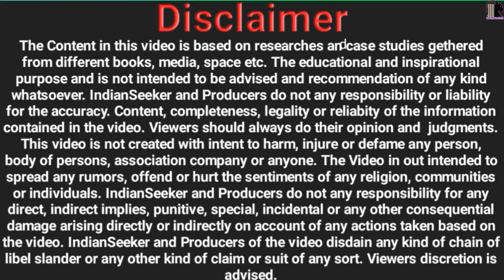Part 7 Shyamchi Aai / श्यामची आई by Sane Guruji Indianseeker marathi audiobook रात्र पाचवी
Shyamchi Aai | श्यामची आई by Sane Guruji | Indianseeker | marathi audiobook

साने गुरुजी यांनी लिहिलेले श्यामची आई हे पुस्तक म्हणजे, आईच्या प्रेममय थोर शिकवणुकीचे सरळ, साध्या व सुंदर संस्कृतीचे एक करूण व कथात्मक चित्र

This video for educational purpose only.Copyright Disclaimer Under Section 107 of the Copyright Act 1976, allowance is made for "fair use" for purposes such as criticism, comment, news reporting, teaching, scholarship, and research.